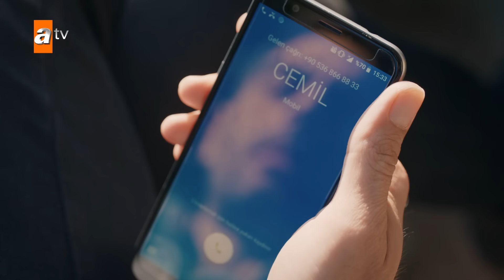مسلسل البحر الأسود - الحلقة 104 | مترجم | الموسم الثاني